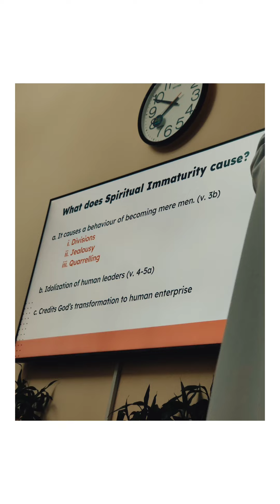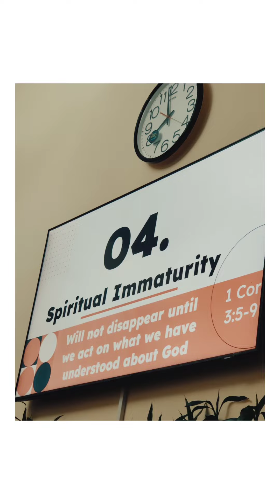First Cottage Fellowship in 2022 at Our Youth Chaplain Parsonage featuring Jijo Achen. ❤️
Let us hold fast the confession of our hope without wavering, for he who promised is faithful; and let us consider how to stimulate one another to love and good deeds, not forsaking our own assembling together, as is the habit of some, but encouraging one another; and all the more, as you see the day drawing near.

“God is calling you to make a habit of participating in small group togetherness where you encourage one another.”

Get Together and Encourage One Another

After a long time, by God's grace and ACHEN's mercy we conducted the first cottage fellowship in ACHEN's parsonage.

Had a great time studying the word, mingling with souls of different mind and waves.

hope to see you all soon 😌

We missed Few 😐 though ...

Do This All the More
Make the aim of your life to consider others — study them, know them, figure them out — to the end that you stimulate them to love and good deeds.

Be sure that you do this by getting together often with other believers for the specific purpose of encouraging each other.

And let the heart of that encouragement be reminders of how great our hope is in Christ and that God can be trusted.

And as you see the end of the age drawing near, verse 25 says, do this all the more, not less. Why? As Jesus said, “Because lawlessness is increased, most people’s love will grow cold. But the one who endures to the end, he shall be saved” (Matthew 24:12).